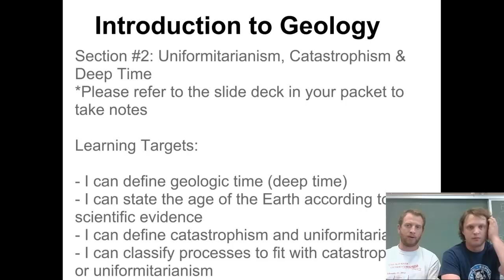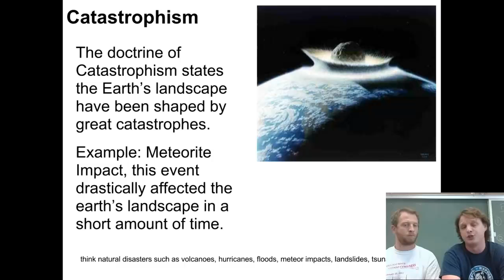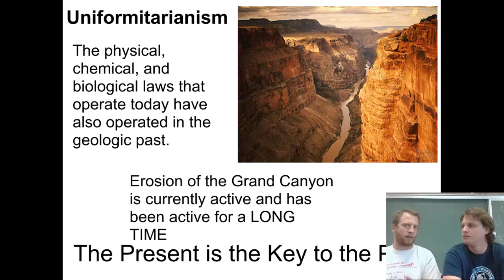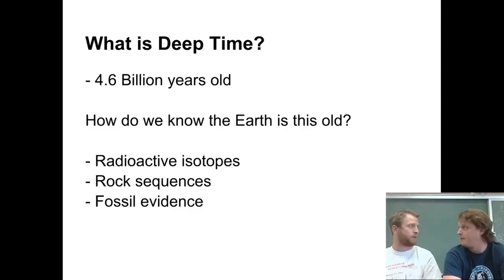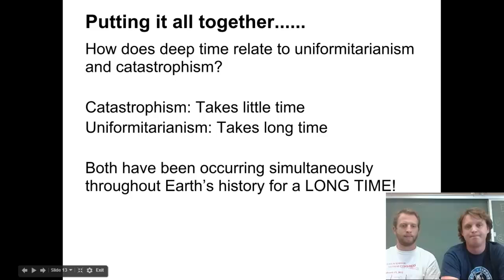Intro to Geology, video 2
Students learn the difference between uniformitarianism and catastrophism.